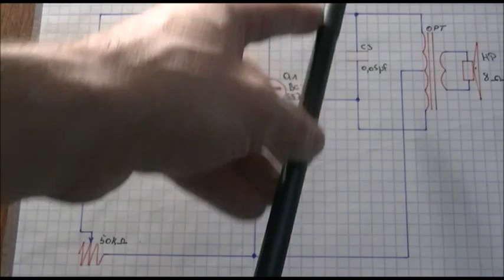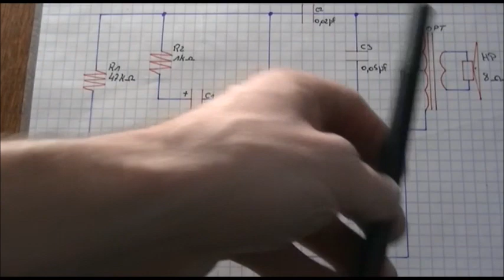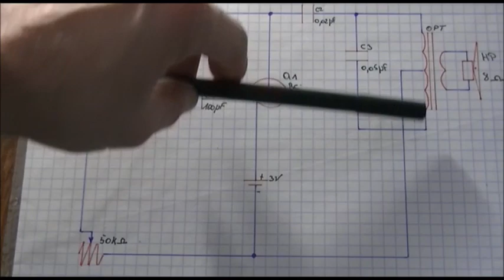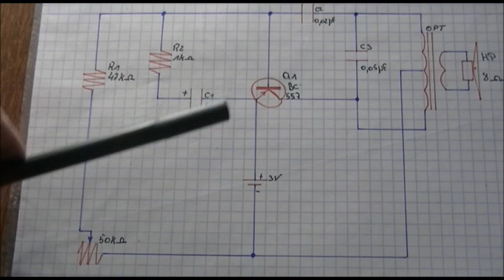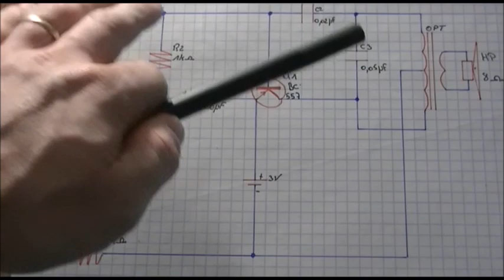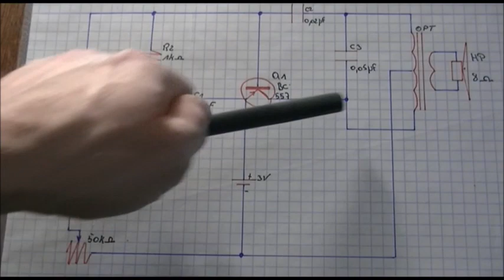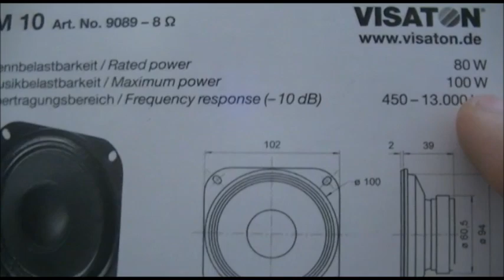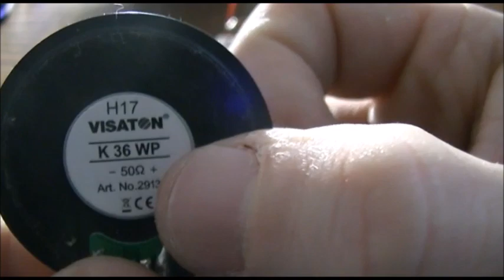Comment faire un oiseau électronique (GADGET)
Comment créer les gazouillis des oiseaux?